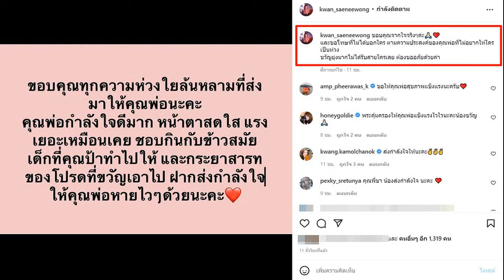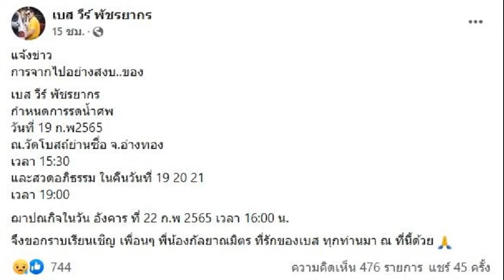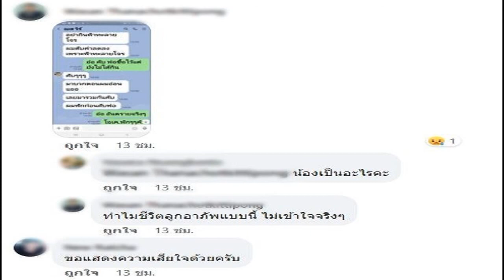ขวัญ พิมพ์อัปสร ลูกสาว สรพงศ์ เผยอาการคุณพ่อหน้าตาสดใส ขอบคุณทุกกำลังใจ อัพเดตอาการป่วยคุณพ่อ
ขวัญ พิมพ์อัปสร ลูกสาว สรพงศ์ ชาตรี อัพเดตอาการป่วยคุณพ่อ หน้าตาสดใส แรงเยอะ พร้อมขอบคุณทุกกำลังใจ ขออภัยไม่ได้บอกใคร เผยพ่อไม่อยากให้เป็นห่วง
หลังจากที่หลายคนทราบข่าว นักแสดงรุ่นใหญ่ เอก สรพงศ์ ชาตรี ป่วยเป็นมะเร็งปอด กำลังรักษาตัวอยู่ที่โรงพยาบาล ทำเอาเพื่อนพ้องในวงการ รวมทั้งแฟนคลับตกใจและเป็นห่วงอย่างมาก พร้อมส่งกำลังใจให้พระเอกตลอดกาลอย่างล้นหลาม โดยก่อนหน้านี้ นักแสดงคู่แฝด บิณฑ์ และเอกพันธ์ บรรลือฤทธิ์ ได้ไปเยี่ยมที่โรงพยาบาล เผยอาการนักแสดงรุ่นใหญ่ สรพงศ์ ชาตรี ที่นอนอยู่ห้องไอซียู อาการดีขึ้นตามลำดับแล้ว
ทั้งนี้ผู้จัดละคร ขวัญ พิมพ์อัปสร เทียมเศวต ลูกสาวของ สรพงศ์ ชาตรี และโย ทัศน์วรรณ ได้อัพเดตอาการล่าสุดของคุณพ่อ มีหน้าตาสดใสขึ้น แรงเยอะเหมือนเคย และกำลังใจดีมาก พร้อมขอบคุณทุกความห่วงใยที่ส่งมาให้คุณพ่ออย่างล้นหลาม

“ขอบคุณทุกความห่วงใยล้นหลามที่ส่งมาให้คุณพ่อนะคะ คุณพ่อกำลังใจดีมาก หน้าตาสดใส แรงเยอะเหมือนเคย ชอบกินกับข้าวสมัยเด็กที่คุณป้าทำไปให้ และกระยาสารท ของโปรดที่ขวัญเอาไปฝาก ส่งกำลังใจให้คุณพ่อหายไวๆ ด้วยนะคะ